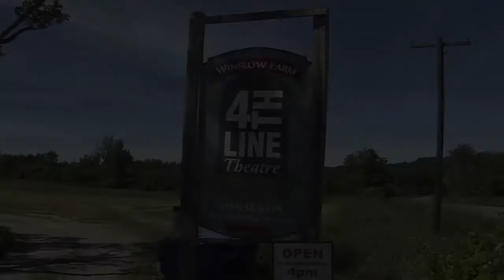4th Line Theatre presents - The Hero of Hunter Street - June 28 - July 23, 2016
Written by Maja Ardal, Directed by Kim Blackwell - June 28 - July 23, 2016

The Hero of Hunter Street tells a story that changed the lives of local families. This production examines the devastating destruction and profound community response to the 1916 Quaker Oats factory explosion.

Examining the nature of heroism and the rebuilding of a community shaken by disaster.

 This tale of one of the most significant events in Peterborough's history and is the perfect way for 4th Line to celebrate 25 years of regionally-focused, life-changing theatre.